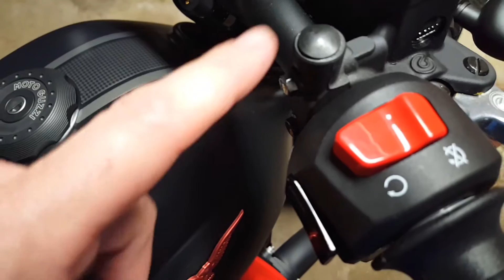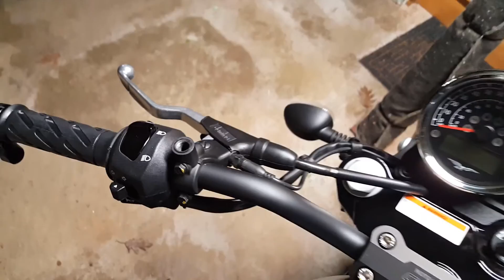Rizoma Spy R Motorcycle Mirrors - Install and Review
How to install Rizoma Spy R Bar End Mirrors and Review on a Moto Guzzi V7 Carbon Dark.